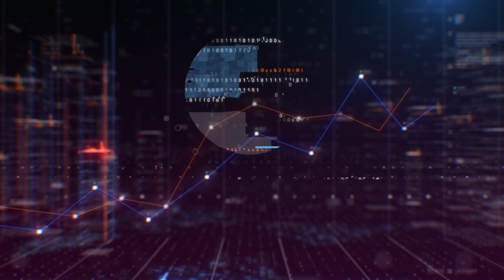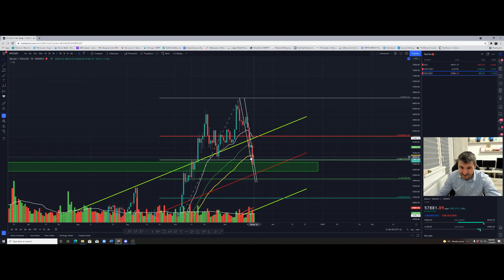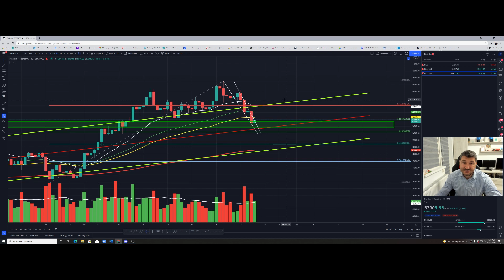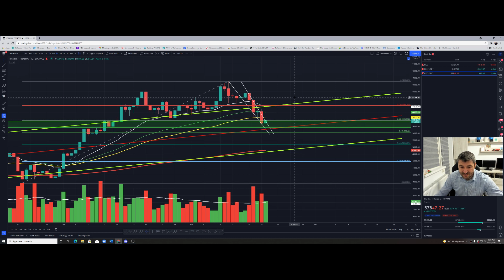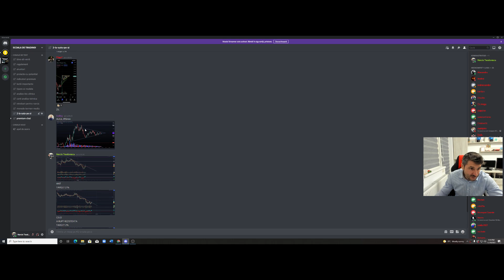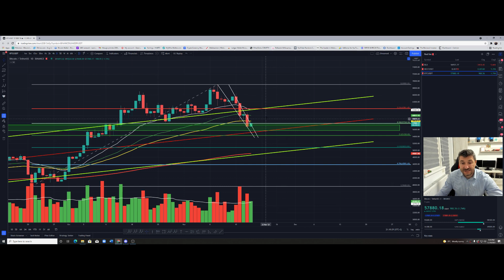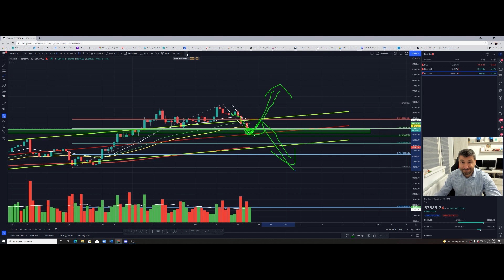AM INTRAT IN BEAR MARKET 🤑😀 VINDETI TOT!!!!! GLUMESC,RABDARE!!!!